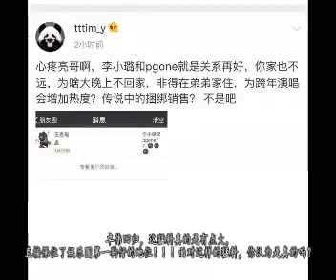卓伟为争地位再放李小璐猛料，她早已预料到 贾乃亮狂删微博，这瓜吃不